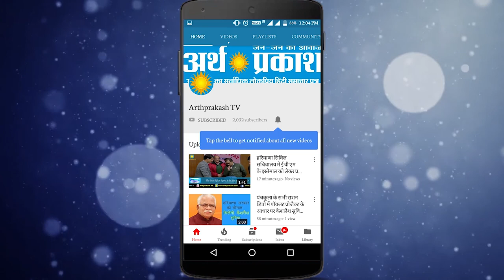CAA के मुद्दे पर शांति स्थापित करने के लिए अंबाला की संस्थाए करेंगी हनुमान चालीसा का पाठ